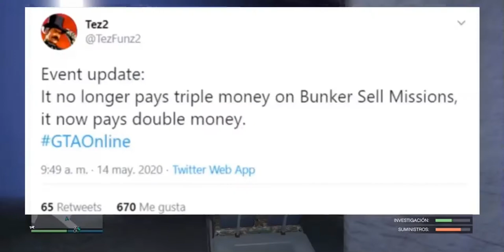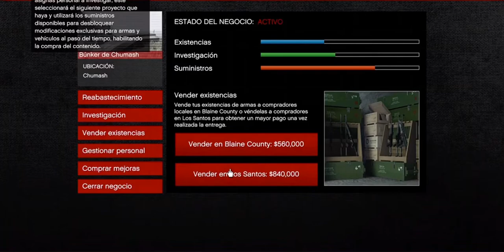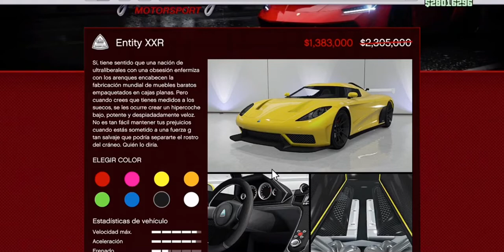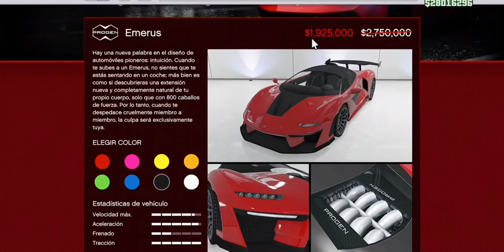GTA 5 ONLINE | ¿3X BUNKER? +50% INV MÁS RÁPIDO & en RULETA ITALI GTO | ¡¡¡ARM4$ GRATIS!!!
Amigos bienvenidos a un nuevo video de noticias de la actualización del 14 de Mayo!! Espero les sirva y denle like!! Saludos 🤙🏽🤙🏽